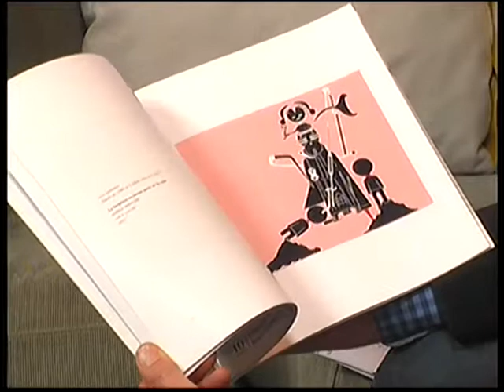Nuevas propuestas del Museo Municipal de Bellas Artes